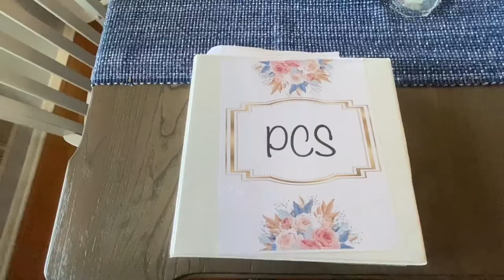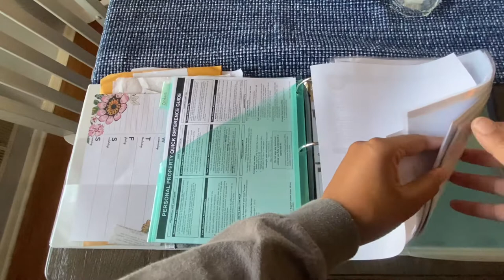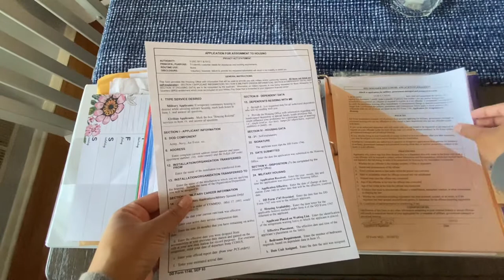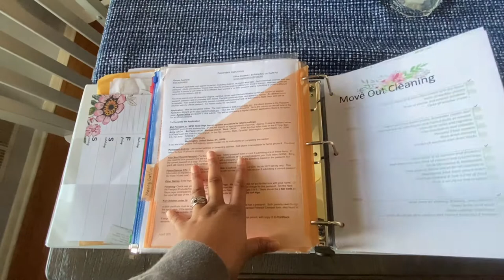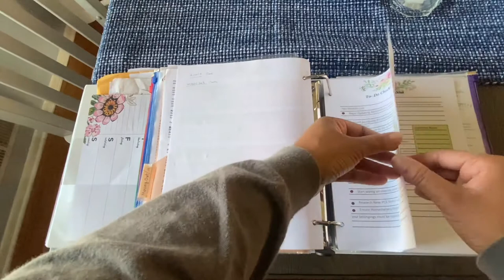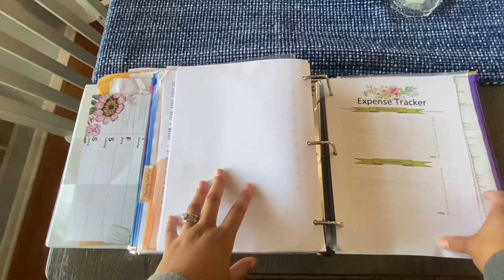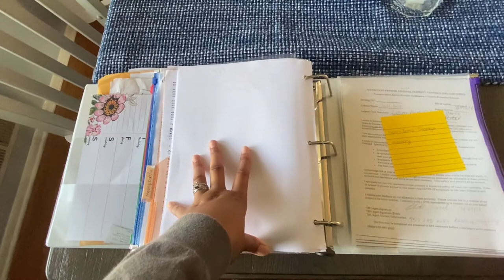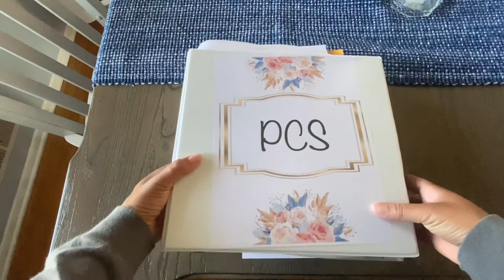PCS Binder EXPLAINED | Navy Spouse | PCSing to Misawa Japan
Hey Guys,

I hope you enjoy this video! Stay toned for my next video which will be about getting our no-fee passports.

Cardinal Plastic Zippered Binder Pockets $7.72

_encoding=UTF8&pd_rd_i=B00YPRFPO0&pd_rd_r=2P60PJQGMZBBS4DX1360&pd_rd_w=ipK2x&pd_rd_wg=0yMPi&pf_rd_p=5d61ee21-c9c1-4f53-887e-8583c213529a&pf_rd_r=2P60PJQGMZBBS4DX1360&psc=1&refRID=5X7N0071D05A390JBMT2

Amazon Basics Two Pocket Plastic Dividers with 5 Tabs $7.41

Purchase PSC Template at:

Purchased at Walmart:
Large 3 ring pencil case and 3' binder